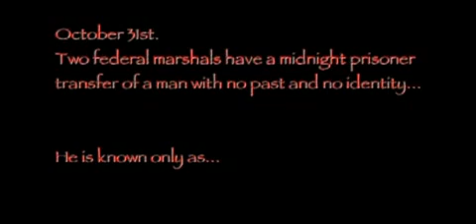BEST HORROR FILM OF 2006